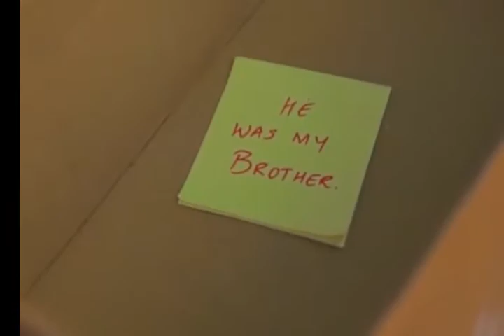යන්නම ගියා | Yannama Giya | Thisaru Imanka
දෑස පුරා කදුළු තියා යන්න යද්දි ඔබ ඊයේ
ඔබේ කදුළු මම පිස දැමු හැටි සිහිවුණාද මැණිකේ
ඉන්නට කියද්දී යන්නම ගියා
මෙච්චර ඇඩෙන්නේ ආදරේ  නිසා

ලියාදුන්නෙ මං හද මගේ
ආයේ ගන්න නොවෙයි

මගෙ සිහිනේ ඔබ උන්නේ
දෙන්නා දැක්කෙ එක හීනේ
හදාගත්තෙ ඔය හිත කොහොමද පුදුමයි රත්තරනේ

ආයේ ගන්න නොවෙයි..

Artist - Thisaru Imanka
Lyrics - Amila Ruwan Nandasena